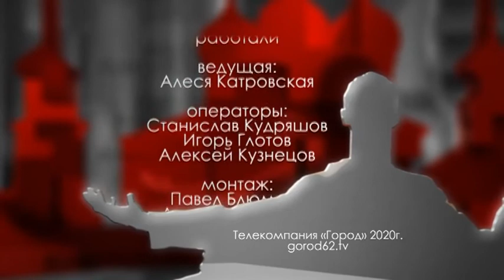Городские встречи 15.05.2020 Геннадий Пашин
Управляющий ГУ-Отделением ПФР по Рязанской области